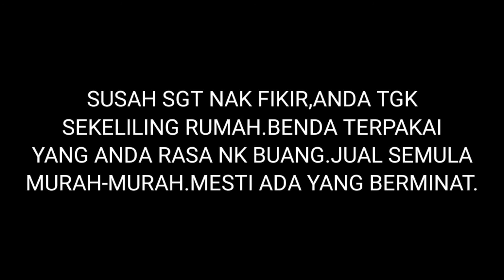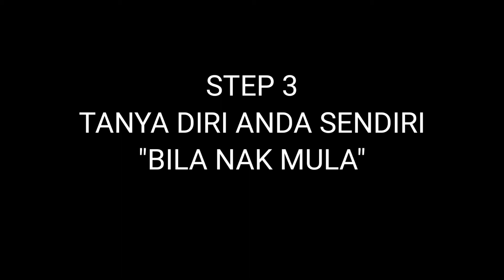PAKEJ 1 MENJANA PENDAPATAN PASIF (RATE RM10.00-100.00)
Mari menjana pendapatan pasif
selalunya kita buat video.
Kali ini kita buat gaya presentation sahaja.

Perlu PDF untuk program jana pendapatan pasif pakej 1 (RM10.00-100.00)?
Komen 'Nak' dahulu ya...